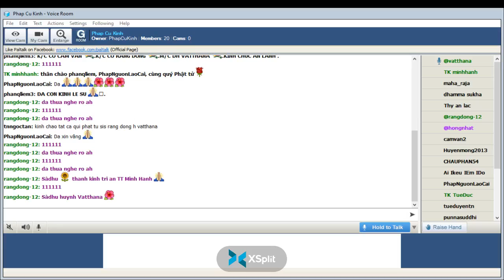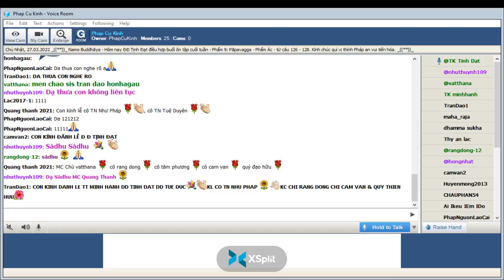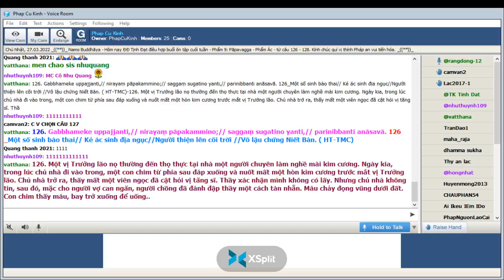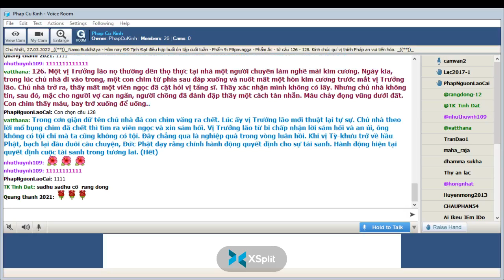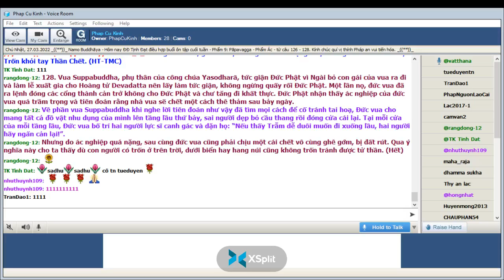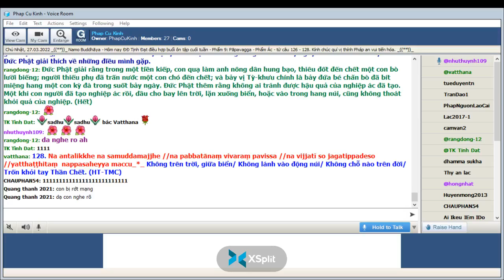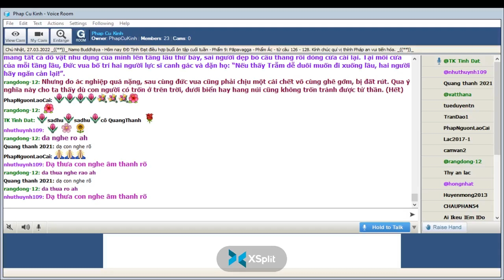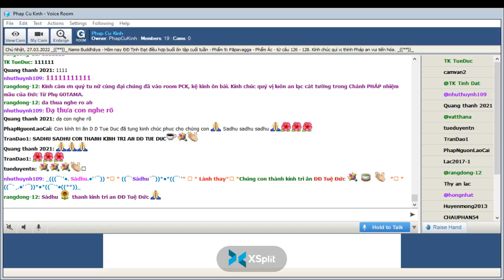Phap Cu Kinh Chủ Nhật Mar 27-2022.ĐĐ Tịnh Đạt hướng dẫn Ôn Bài Pháp Cú Kinh (Buổi 39).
ÔN TẬP- Phẩm VIII -(Sahassavagga-Phẩm Ngàn) -Bài 126 đến 128-*-